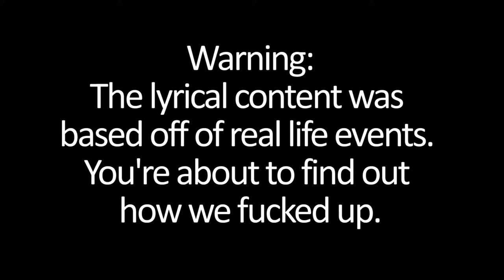That's How You Know (Cover/Remix/Parody)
Our take on That's How You Know by Nico and Vinz. Lyrics by Jared Poole.

Featuring:

Jared Poole
Tyler Nicholson
Alec Stringer

Shot on the University of Northern Iowa Campus